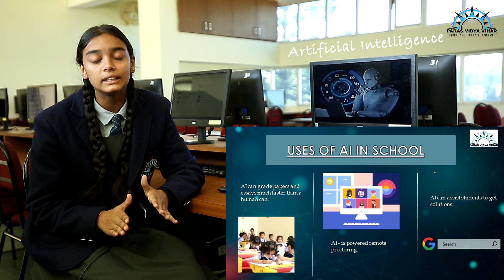Artificial Intelligence project by Shraddha Sanodiya.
Paras Vidya Vihar. Project activity on Artificial Intelligence.